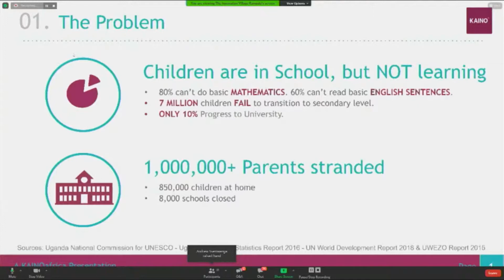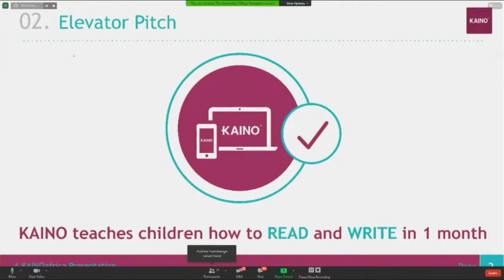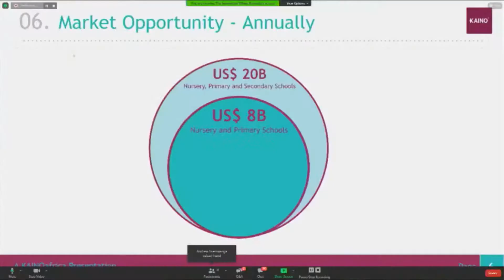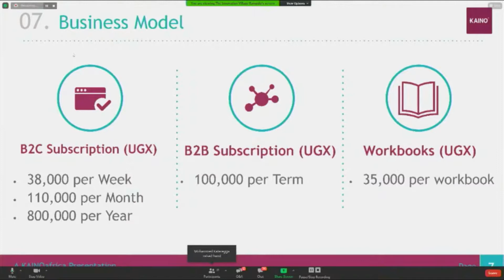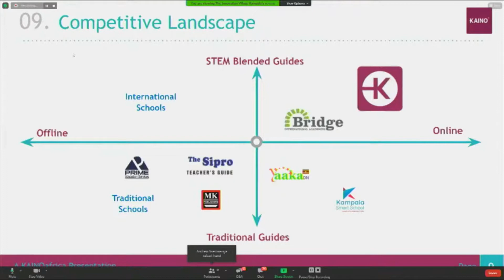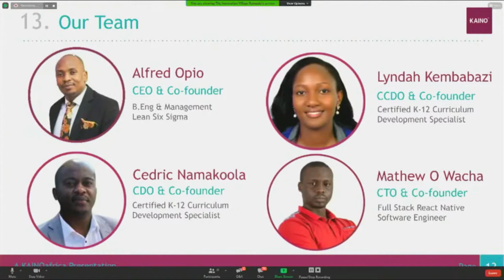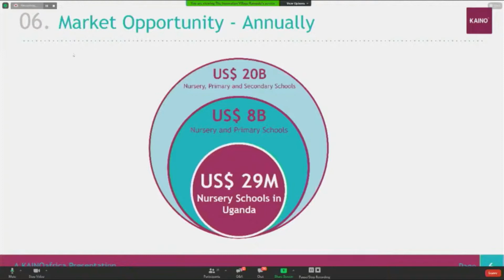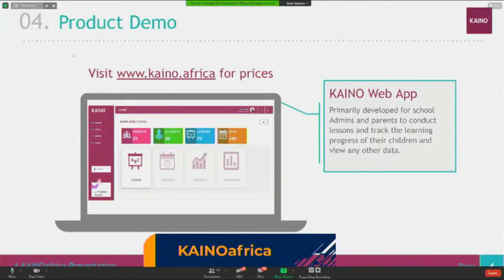KAINOafrica Pitch at Future of Education by MasterCard Foundation at The Innovation Village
Lyndah Kembabazi, Co-founder and Chief Curriculum Development Officer at KAINOafrica pitching during the Future of Education Challenge by The MasterCard Foundation.